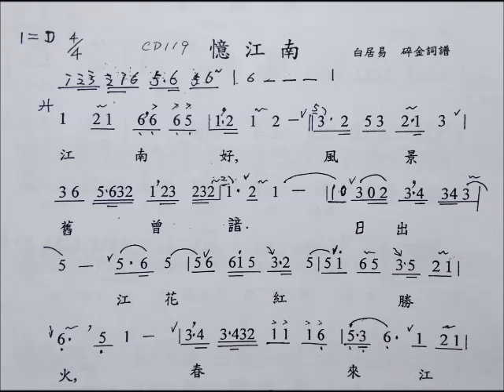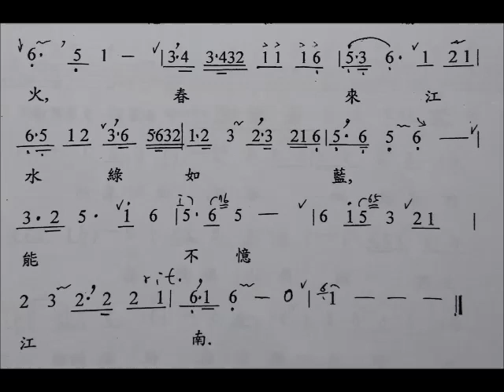憶江南 / 白居易 邱文苑吟唱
最近重新錄製一些以竹笛伴奏的詩詞曲子，配上樂譜，傳網同樂。第二遍是笛子伴奏，提供給喜愛吟詩的朋友玩玩。